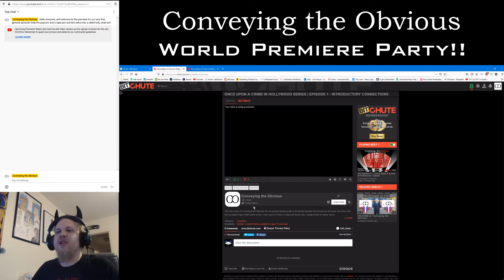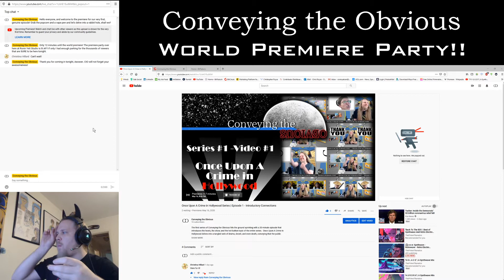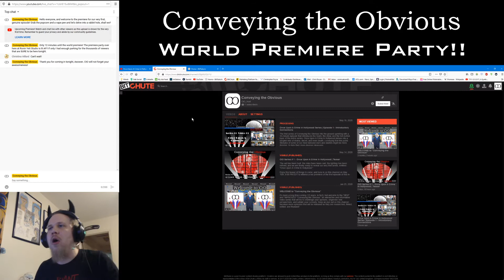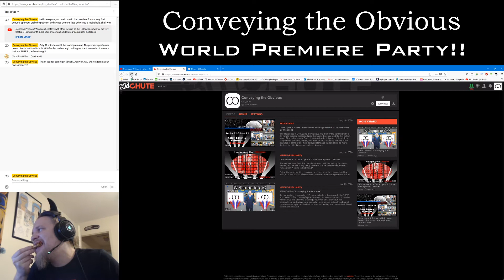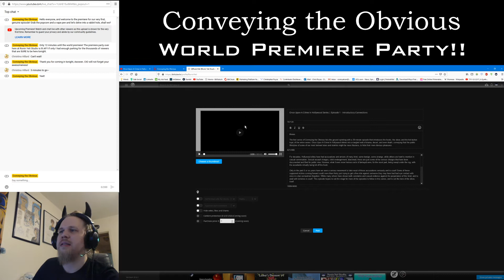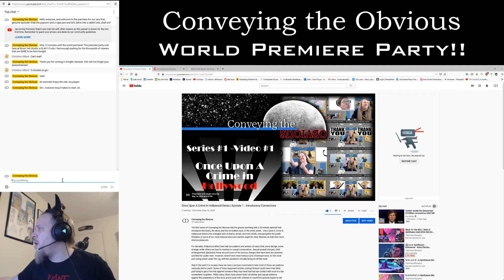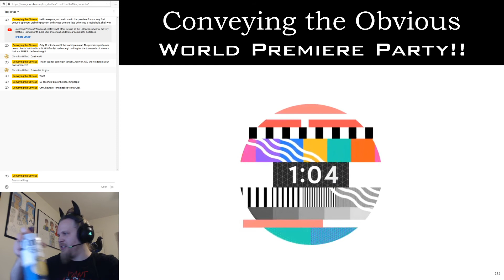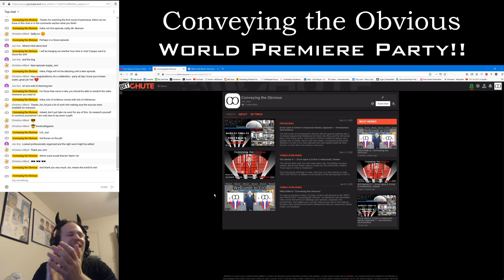CtO LIVE Party | World Premiere of Episode 1 of the Hollywood Series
On a humble evening in May of 2020, a world premiere of massive proportions rocked the very foundations of YouTube and Hollywood alike, ushering in a new era of cinematic brilliance.  And of course, with such a grand event, an epic party of equal scale was thrown, LIVE, on the official YouTube channel for Conveying the Obvious.  If you missed out on this monumental occasion, we hope to see you at the next one!!

*Most content herein is owned by Ronin Yeti Studio and CtO